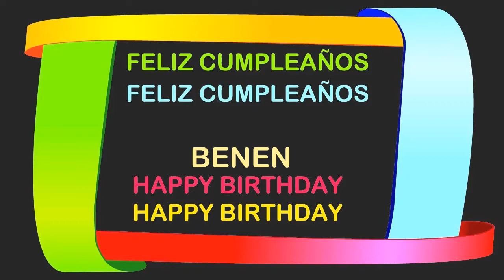Benen Birthday Postcards & Postales